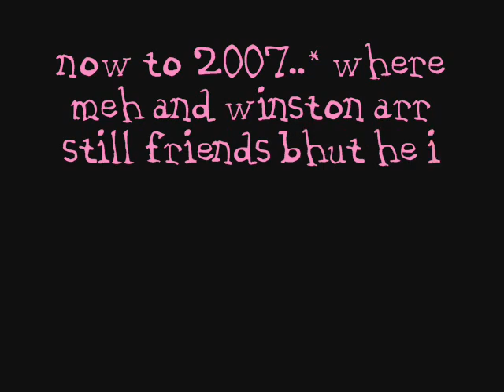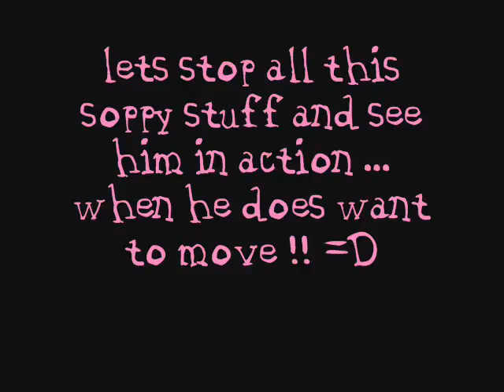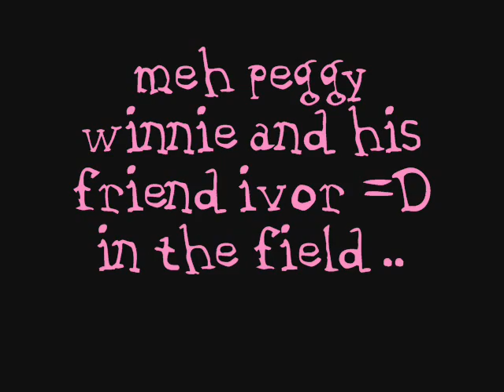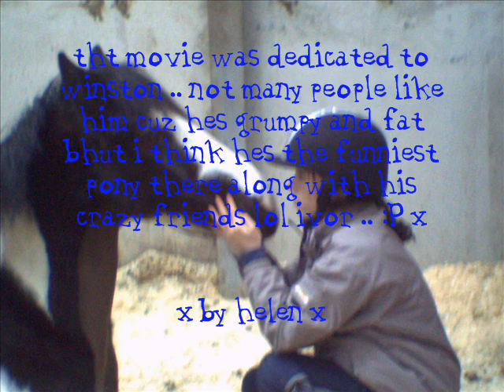the winston movie =D x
winston the best pony out !!